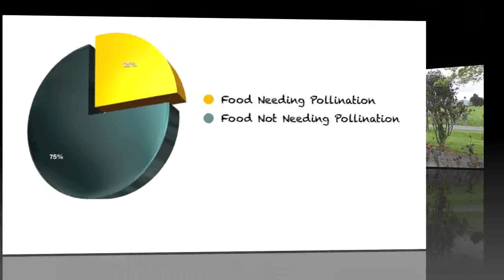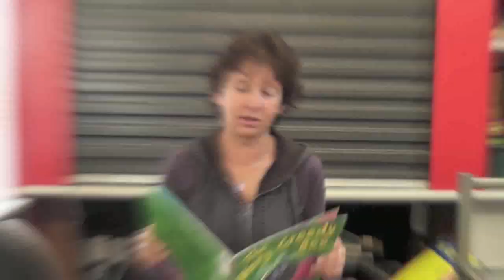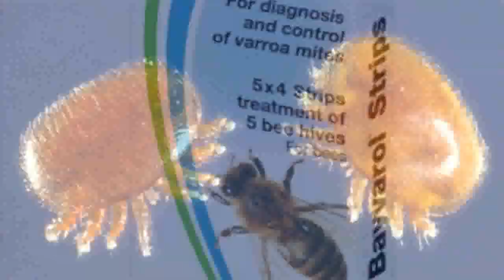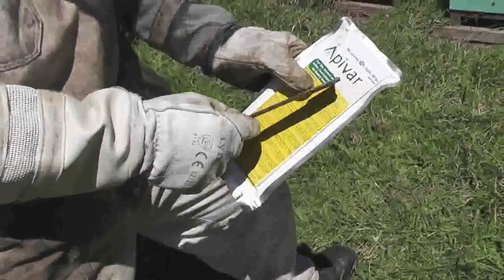Bee Documentary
Chloe and Annalia investigate the role that bees play in our lives and the threats to their survival.